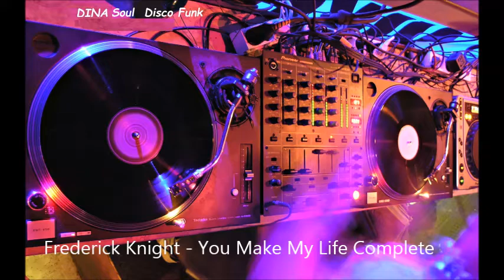Frederick Knight You Make My Life Complete. (1977)